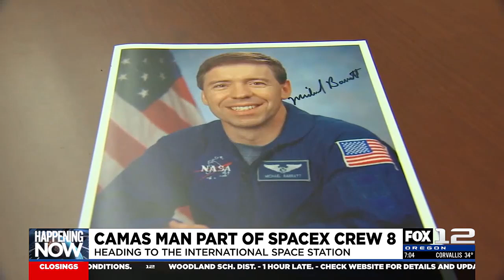Camas man part of SpaceX crew 8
A Camas man left for his last trip to the International Space Station overnight.